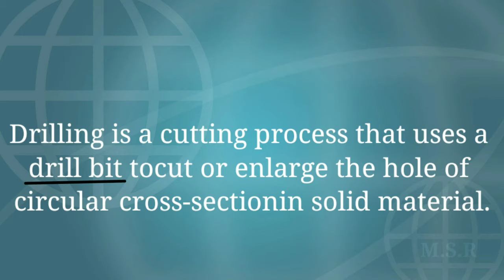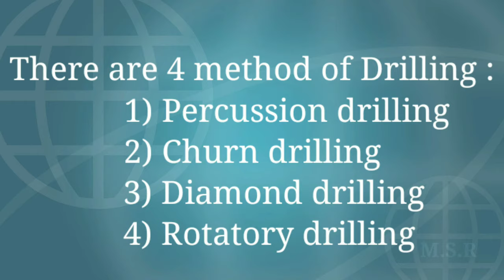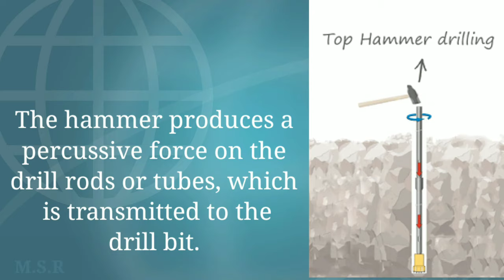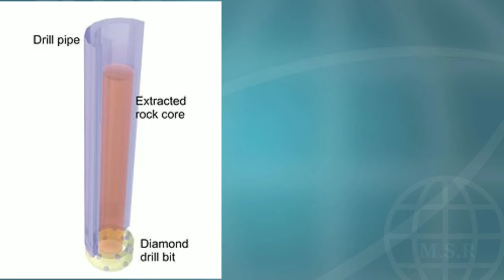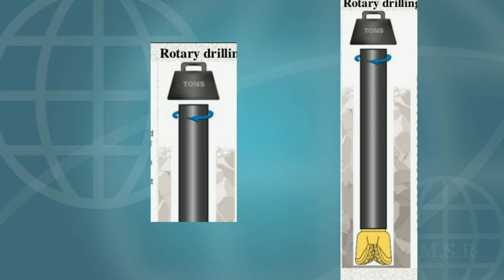DRILLING| IT'S TYPES|DIAMOND DRILLING| ROTATORY DRILLING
Hello Guys
Today I am covering video on DRILLING AND ITS TYPES .
Why drilling is used in mining engineering.

Drilling - drilling is cutting process of rock in circular cross-section hole by using drill bit

- Drill bit is a cutting tool use to cut hole and remove material
- Drill holes for Explosive charge to easily break hard rocks

Drilling divided into four method :
1) percussion drilling
2) churn drilling
3) diamond drilling
4) rotatary drilling

Queries like :
What is drilling ?
How many types of drilling?

Institute - ISM DHANBAD is best Institute in India for "Mining Engineering"